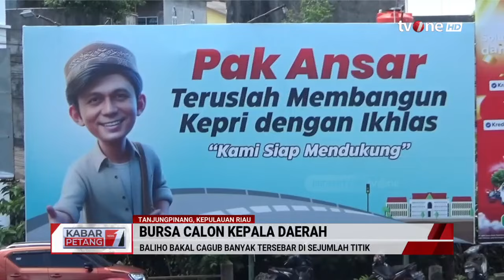Baliho Para Cagub di Kepulauan Riau Tersebar di Sejumlah Titik | Kabar Petang tvOne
KARPET, - Baliho Para Cagub di Kepulauan Riau Tersebar di Sejumlah Titik | Kabar Petang tvOne

Dari sejumlah pilkada yang akan digelar serentak di sejumlah provinsi besar di Indonesia, Baliho dan poster para Cagub dan cawagub yang tersebar di sejumlah wilayah di Kepulauan Riau menarik perhatian masyarakat.

KARPET01
RZA01
MSP01